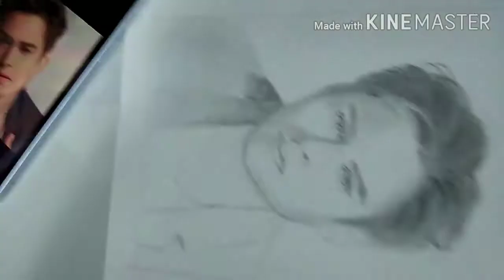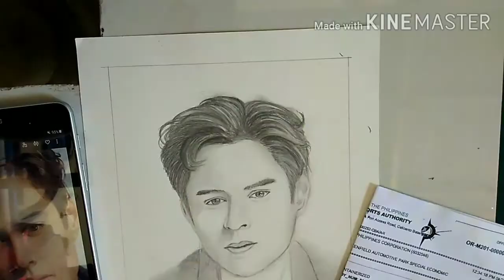Enrique Gil Portrait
Easy step